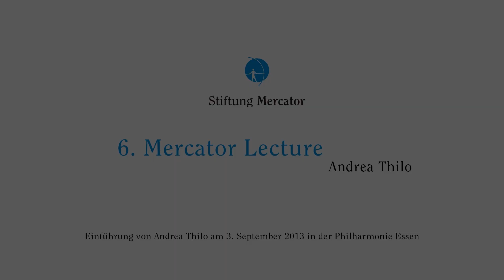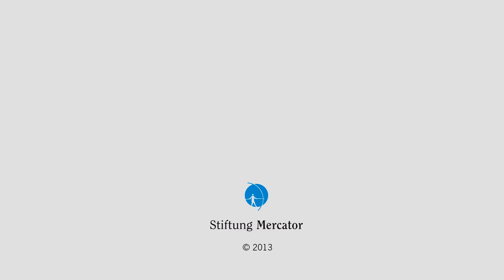6. Mercator Lecture - Andrea Thilo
Andrea Thilo, Moderatorin des Abends, begrüßt den Gastredner Herman van Veen auf der 6. Mercator Lecture zum Thema "Kulturelle Bildung".

3. September 2013